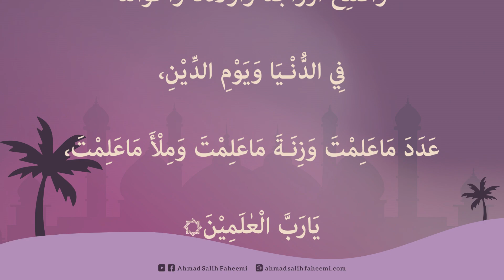Salatur Riḍa (Complete)(7x) - صَلَاةُ الرِّضَاءِ (مُكَمَّلْ) | Kanzus Salawath #74 | ASF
Salatur Riḍa (Complete) - صَلَاةُ الرِّضَاءِ (مُكَمَّلْ)

اَللّٰھُمَّ صَلِّ وَسَلِّمْ وَبَارِكْ عَلٰى سَیِّدِنَا مُحَمَّدٍ وَّعَلٰى اٰلِ سَیِّدِنَا مُحَمَّدٍ، صَلٰوةً تَكُوْنُ لَكَ رِضَآءً وَّلَهُ جَزَآءً وَّلِحَقِّهِ أَدَآءً، وَأَعْطِهِ الْوَسِیْلَةَ وَالْفَضِیْلَةَ، وَالْمَقَامَ الْمَحْمُوْدَنِ الَّذِيْ وَعَدْتَّهُ، وَاجْزِهِ عَنَّا مَاھُوَ أَهْلُهُ، وَاجْزِهِ عَنَّا أَفْضَلَ مَا جَزَیْتَ نَبِیًّا عَنْ قَوْمِهِ، وَرَسُوْلًا عَنْ أُمَّتِهِ، وَصَلِّ عَلٰى جَمِیْعِ إِخْوَانِهِ مِنَ النَّبِیِّیْنَ وَالْمُرْسَلِیْنَ، وَالصِّدِّیْقِیْنَ وَالشُّھَدَآءِ وَالصَّالِحِیْنَ، وَارْحَمْ وَالِدِیْـنَا مَعَـھُمْ یَآ أَرْحَمَ الـرَّاحِمِیْنَ، وَأَصْلِحْ أَزْوَاجَنَا وَأَوْلَادَنَا وَأَحْوَالَنَا فِي الدُّنْـیَا وَیَوْمِ الدِّیْنِ، عَدَدَ مَاعَلِمْتَ وَزِنَـةَ مَاعَلِمْتَ وَمِلْأَ مَاعَلِمْتَ، یَارَبَّ الْعٰلَمِیْنَ

CREDITS :

Voice: Hafiz B.S. Ahmad Salih Faheemi
Animation: MSL STUDIO

Technical Support:
Pilot Simple Software - Hong Kong

Supported By:
Chinna Maraicar Famili (Kilakarai)